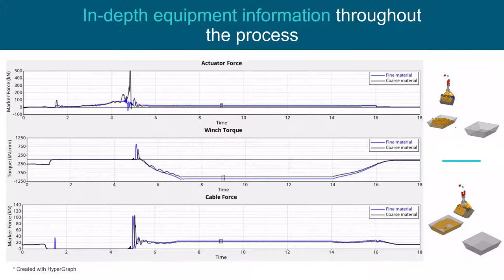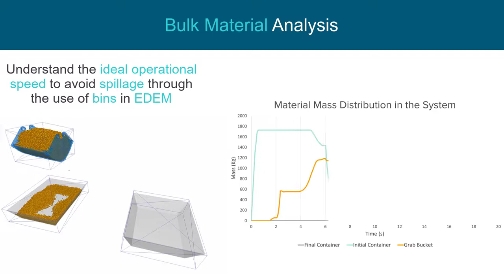Grab bucket simulation using EDEM coupled with MotionSolve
In this video EDEM is coupled with MotionSolve to better understand and predict the performance of a grab bucket handling different materials. Critical information on how the equipment responds when interacting with the bulk material can be obtained such as force and torque acting on different parts as well as the stress on components.